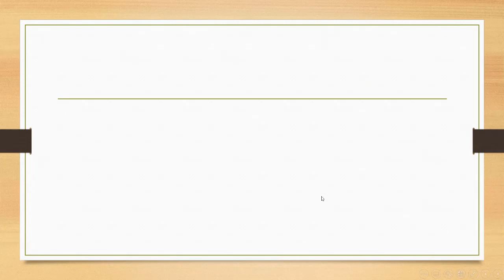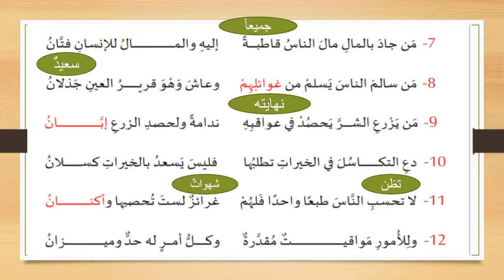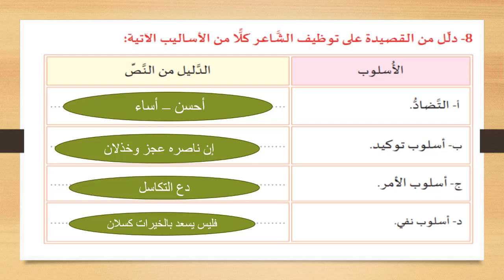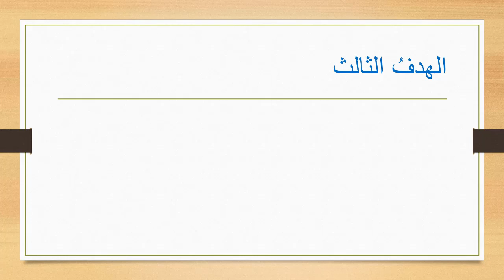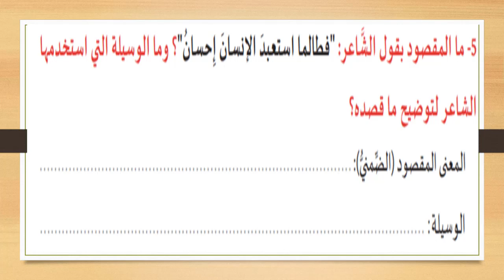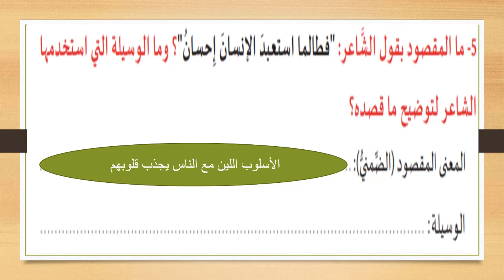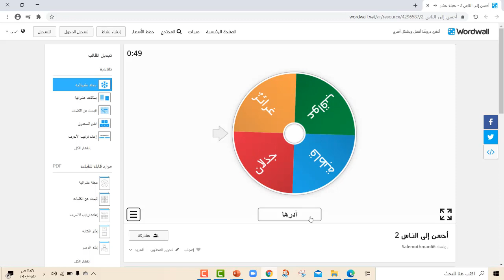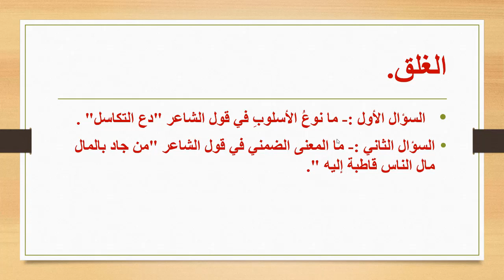اللغة العربية -الصف السابع - القراءة -أحسن إلى الناس 2